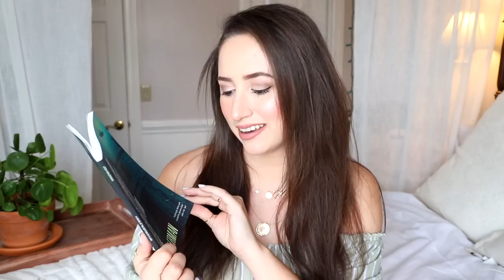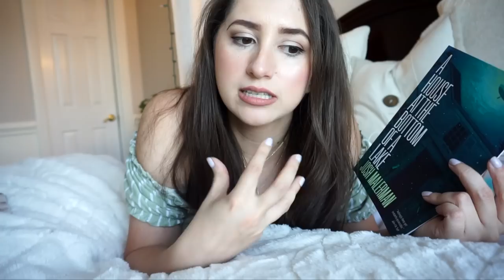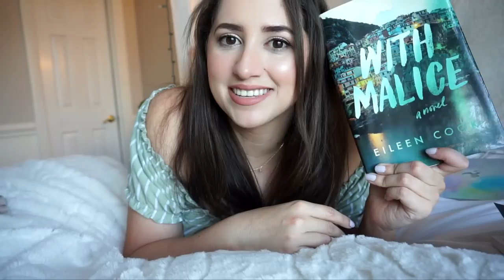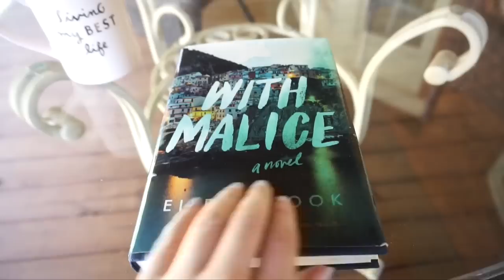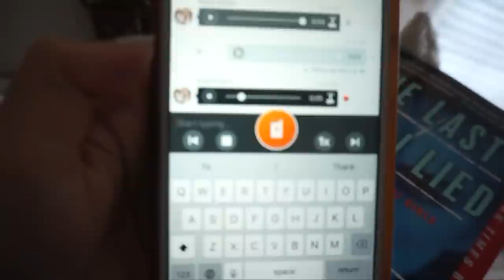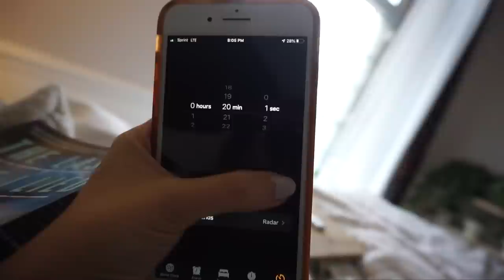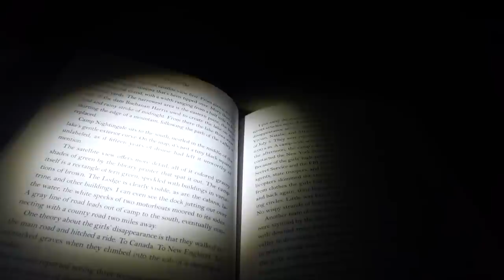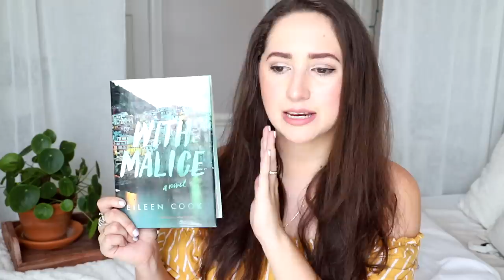24 Hour Readathon | Reading Summer Thrillers 👀👻🤭😭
✨Petitions You Can Sign✨

✨Educational Resources✨

White Rage: The Unspoken Truth of Our Racial Divide by Carol Anderson

Amazon Wishlist:

Alexandra Roselyn
2288 Gunbarrel Road  Suite 154-PMD 297